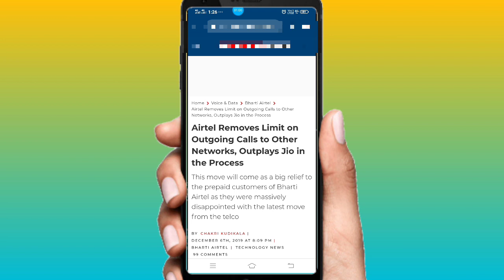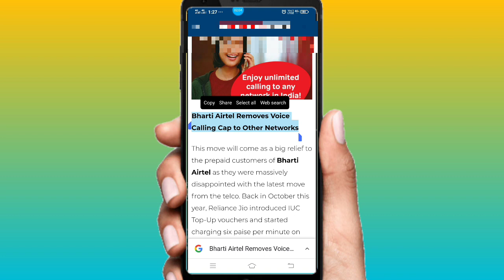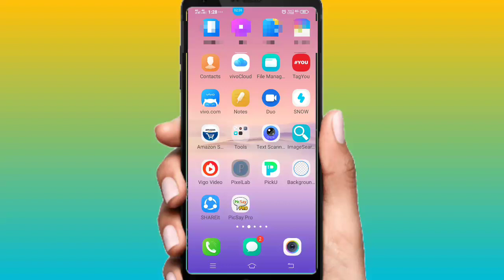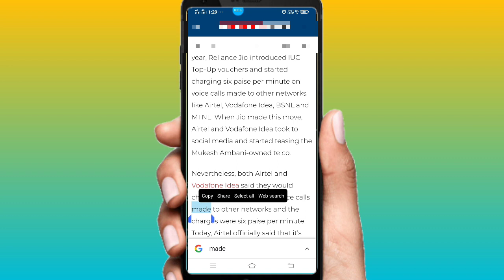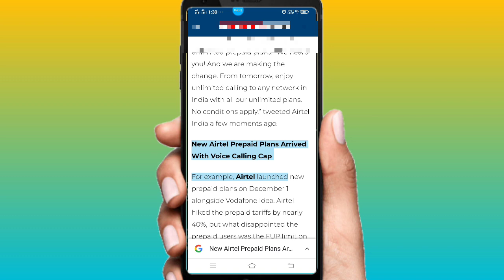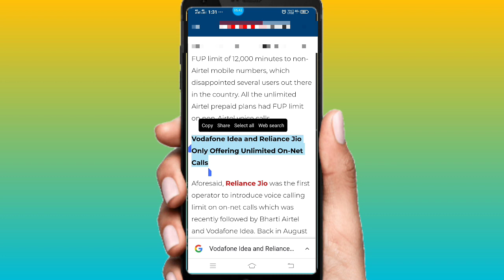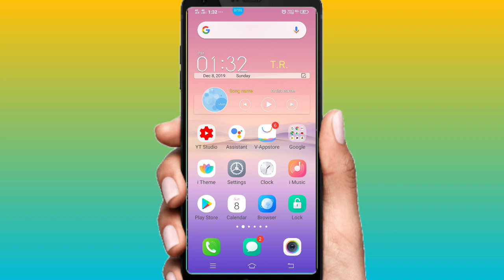Calls हुए वापस FREE | Airtel, Idea, Vodafone Unlimited Free Calls New Plans | No IUC Truly Unlimited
Calls हुए वापस FREE | Airtel, Idea,
Vodafone Unlimited Free Calls New
Plans | No IUC Truly Unlimited
Hey Guys,
In this video i'll explain you Truly Unlimited Free Voice Calls in New Airtel, Idea, Vodafone
Reliance Jio 4G Recharge Plans.
Now again Unlimited Free Voice calls are back, now no one have to pay 6 Paise per Minute IUC charges.
You'll also get to know the Comparision between Airtel vs Jio vs BSNL vs IDEA vs Vodafone.
Queries Solved:
1) Airtel New Plans
2) Idea, Vodafone New Recharge Plans
3) Unlimited Free Calls no IUC
4) Airtel, Vodafone, Idea, BSNL, Reliance Jio
4G Tariff Plan Details
5) WHich SIM card to use in INDIA
😎most useful video😎